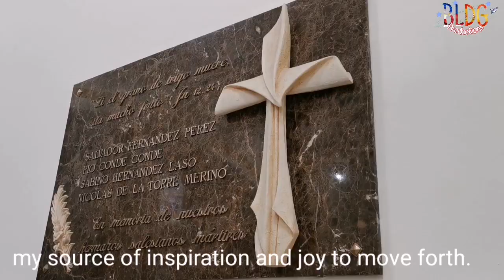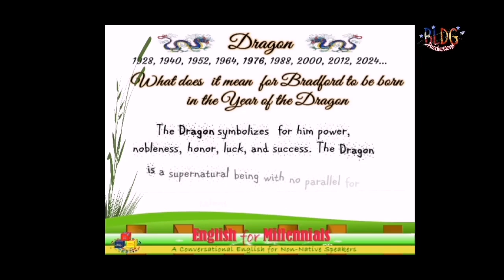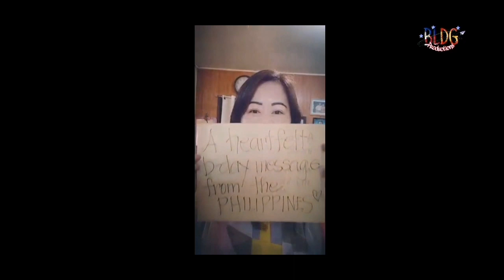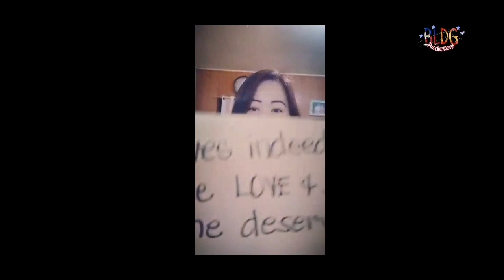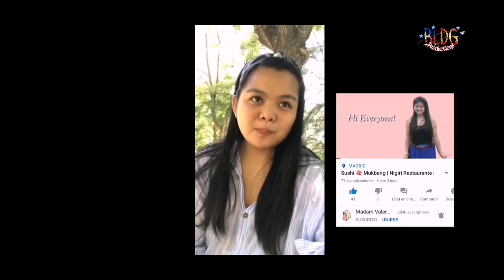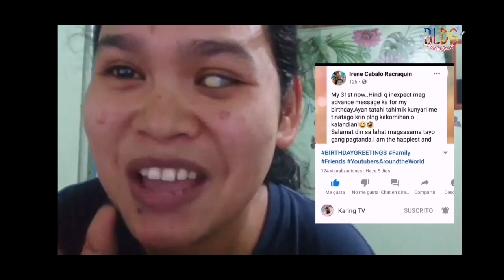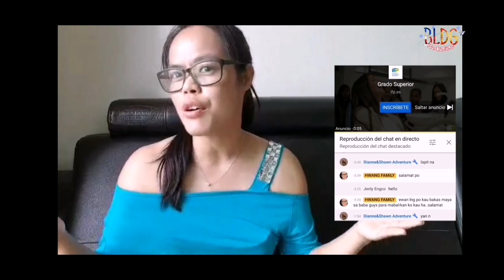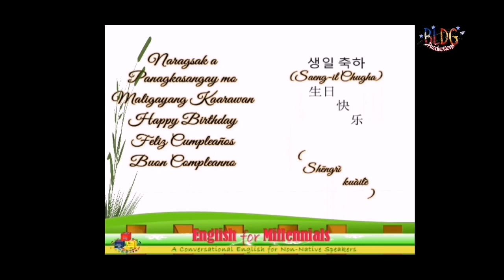Kayo ang Regalo sa Birthday Ko | BLDG Productions Birthday Special 1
Kayo ang Regalo sa Birthday ko. This is BLDG´s Productions Birthday Special.
Thanks to all birthday wishers, families, relatives, former students & colleagues and friends!
(Birthday Song: Anne-Marie)